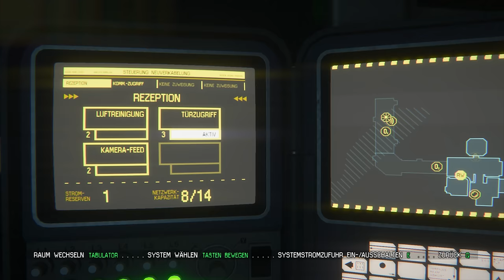Alien Isolation #007 - Androiden [Deutsch/German] Let's Play Alien Isolation